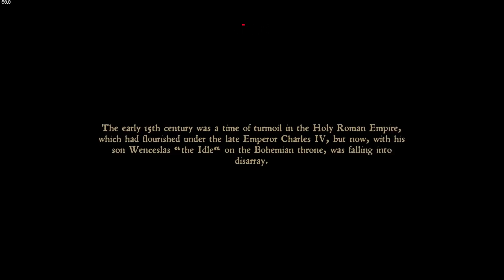Drop Dead Gorgeous! | Kingdom Come: Deliverance 001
Welcome to Sim UK Today we have Kingdom Come Deliverance.

== DETAILS ==
Title: Kingdom Come: Deliverance
Genre: Action, Adventure, RPG
Developer: Warhorse Studios
Publisher: Warhorse Studios
Release Date: 13 Feb, 2018

== PC SPECS ==
2 x SSD
Windows 10